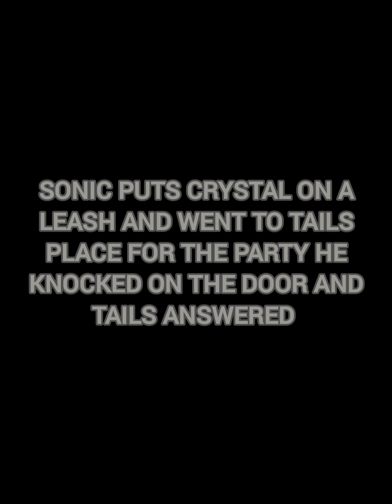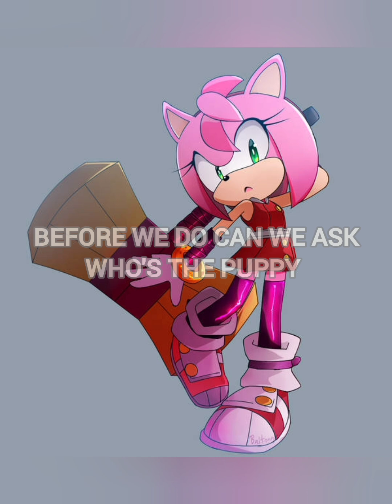shadows birthday part 6 the end